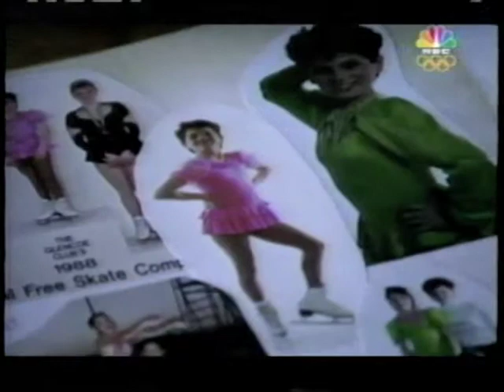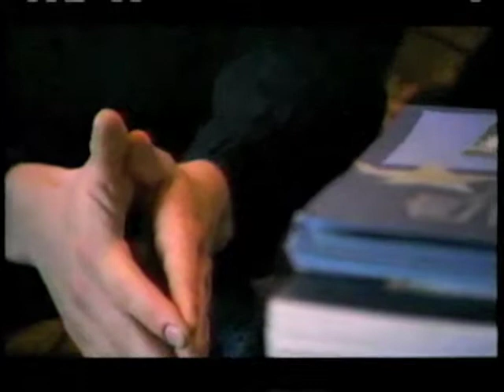Sale and Pelletier: 2002 Olympics Feature Profile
From the NBC 2002 Winter Olympics broadcast, the poignant story of Jamie Sale and David Pelletier, narrated by Jim McKay.